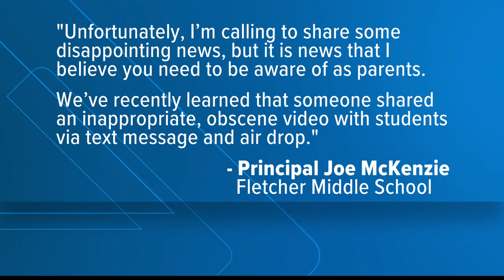Investigation underway after video of students having sex AirDropped to Fletcher middle schoolers, p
"We’ve recently learned that someone shared an inappropriate, obscene video with students via text message and Airdrop," said Principal McKenzie.